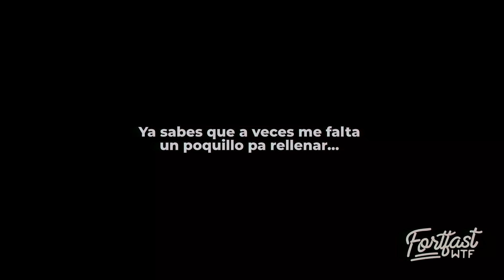LAS VERBENAS SON LO MEJOR DE ESPAÑA (músico de orquesta)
Músico de orquesta viene a contarnos todo lo que ve desde el escenario en las verbenas y fiestas de los pueblos de España.